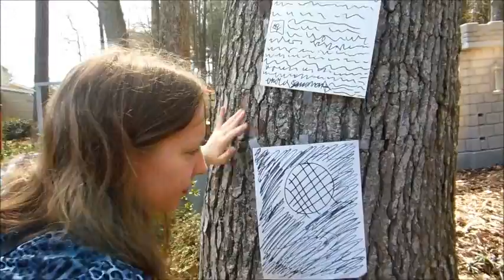Grey Castle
Spin off of White Castle!! It was fun to make and we hope you enjoy it!

-Shanimily